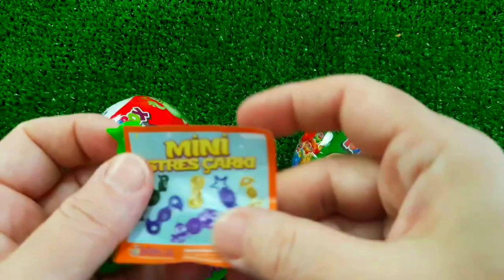ASMR MUKBANG Watermelon Desserts Cutting Rainbow. Lollipo Cutting Rainbow.Gummy Candy